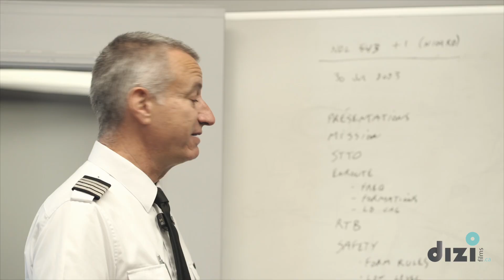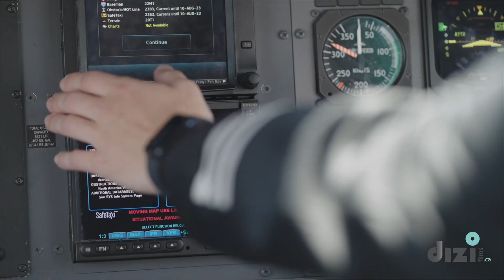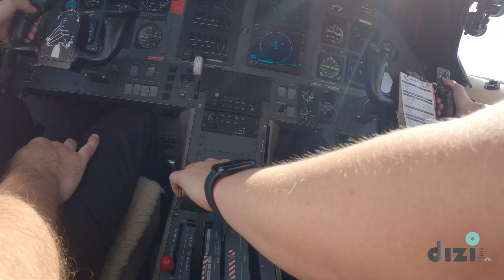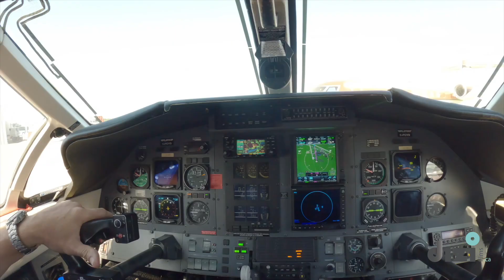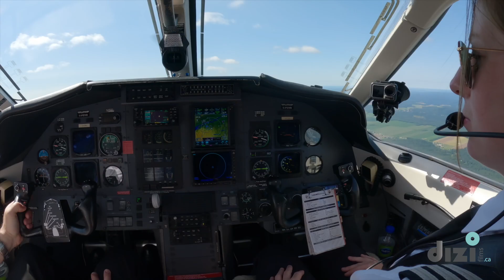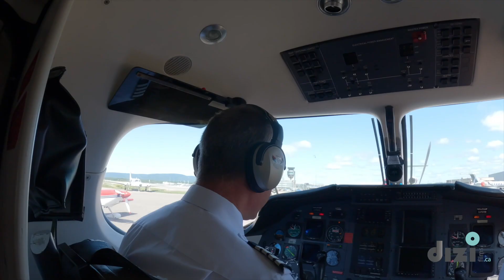Marie-Claude Pageau et Chrono Aviation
« Dans les airs, chaque décision compte. Chaque mouvement du manche, chaque ajustement des commandes peut faire la différence entre le succès et l'échec. Bienvenue dans l'univers captivant du pilote d'expérience Martin Hivon où la passion pour l'aviation rencontre la rigueur de la formation. Dans ce reportage exclusif, nous explorons le parcours de Martin Hivon, un pilote chevronné dont l'histoire illustre magistralement l'importance cruciale de la formation de pilotage au sein de Chrono Aviation. De plus, nous mettons en lumière un aspect tout aussi vital : l'émancipation des femmes dans le monde de l'aviation, incarnée par sa protégée talentueuse, Marie-Claude Pageau.
Les moteurs vrombissent et les ailes coupent l'air avec grâce alors que Martin Hivon, pilote d'expérience reconnu, amène son avion à décoller. Cependant, derrière chaque vol réussi se cachent des années de formation méticuleuse. Chez Chrono Aviation, la formation est plus qu'une simple étape ; c'est une philosophie qui définit la sécurité, la précision et l'excellence opérationnelle. À travers des séquences inédites, nous plongeons dans les séances d'entraînement intensives où chaque scénario est envisagé, chaque situation d'urgence est simulée, et chaque pilote est préparé à faire face aux défis imprévisibles du ciel.
Mais au-delà de la formation elle-même, il y a la question de la diversité au sein de l'aviation. Martin Hivon ne se contente pas seulement de voler haut ; il pousse aussi pour que d'autres l'accompagnent. Nous avons le privilège de découvrir son engagement personnel envers l'émancipation des femmes dans ce domaine traditionnellement masculin. Son protégée, Marie-Claude Pageau, incarne ce changement. À travers des témoignages émouvants, nous découvrons comment Martin a guidé et inspiré Marie-Claude à réaliser son rêve de devenir pilote, brisant les barrières et ouvrant la voie à une nouvelle génération de femmes pilotes.
Du cockpit au tarmac, ce reportage nous transporte dans un univers où la passion pour le vol se marie avec l'engagement envers la formation de pointe. Nous découvrons comment Martin Hivon, en tant que figure de proue de Chrono Aviation, incarne la dévotion à l'excellence opérationnelle et à la sécurité. En même temps, il nous rappelle l'importance de la diversité et de l'inclusion dans une industrie qui évolue rapidement.
« À la Conquête des Cieux : L'Inspiration de Martin Hivon » nous plonge dans un récit captivant où les notions de formation, de mentorat et de diversité se rejoignent pour former un avenir plus prometteur pour l'aviation. Rejoignez-nous pour une exploration fascinante du monde au-dessus des nuages, guidée par la détermination d'un pilote d'expérience et le désir ardent de voir les cieux s'ouvrir à tous.
Realisation: David Etienne Durivage
Diraction Photo: Alexi Durivage